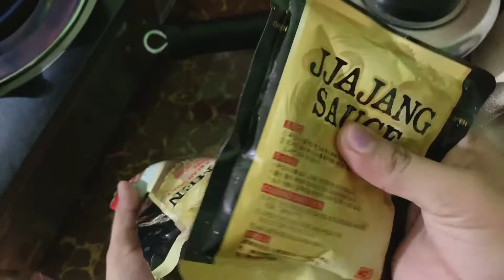Trying Black Bean Noodles/ Jjajangmyeon | 짜장면 | Clara Benz~Philippines